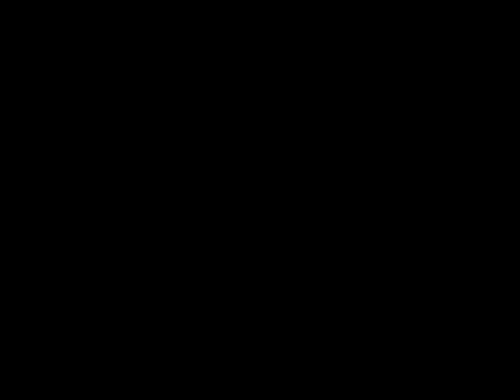VIDEO TUNISIE 2012 BIS